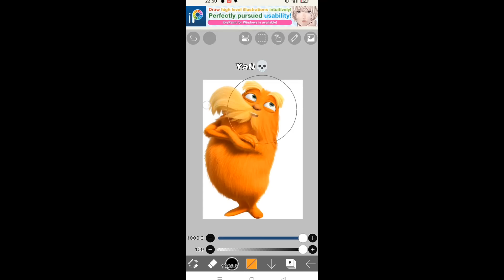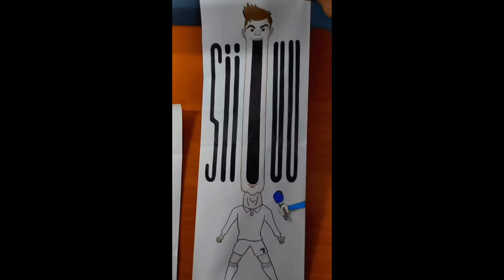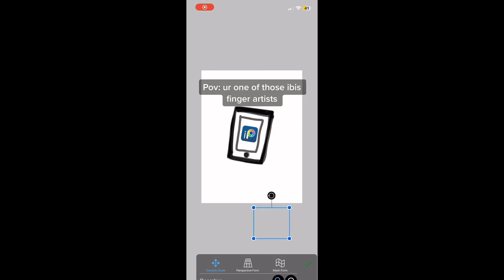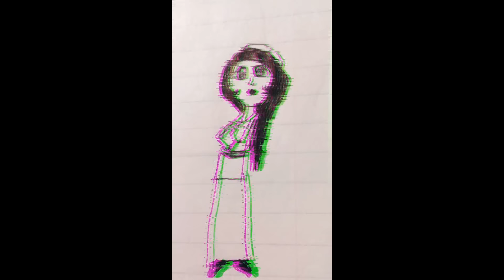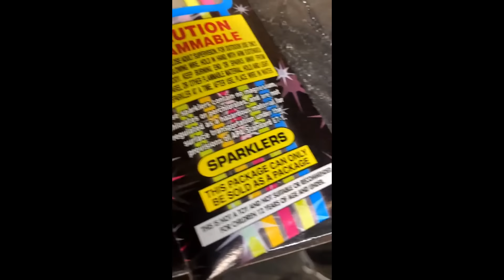Random Funny Art TikToks - New Compilation #13